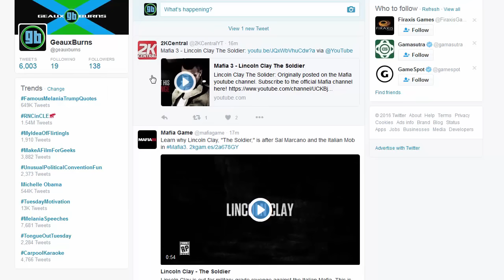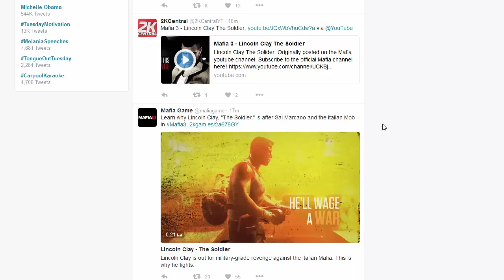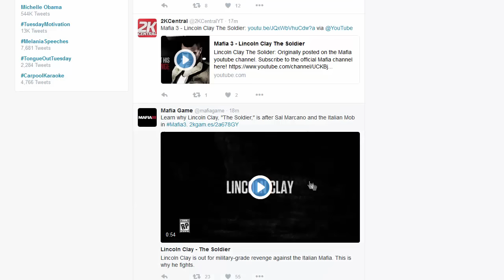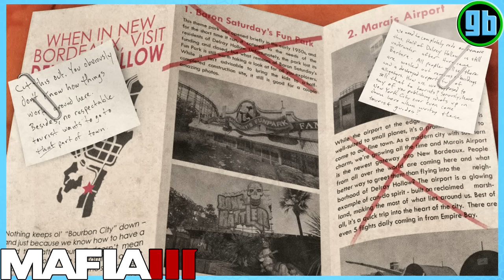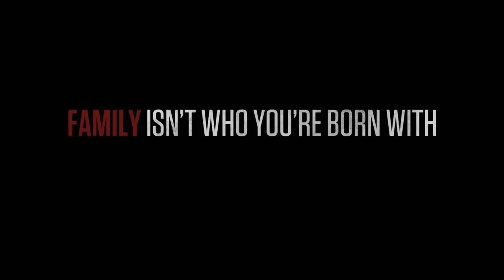Mafia III: Lincoln Clay - The Soldier | Trailer Breakdown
Breakdown of Lincoln Clay - The Soldier trailer; Mafia III coming October 7th to Xbox One, PlayStation 4, and PC.